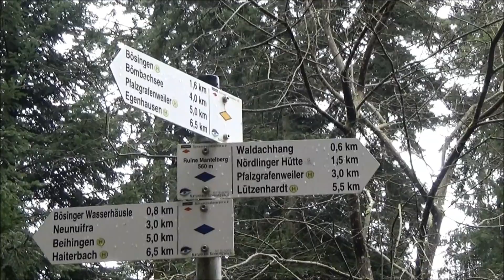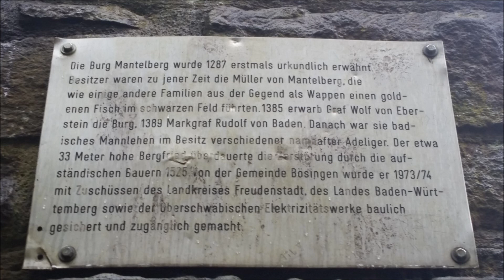Tour zur Burgruine Mandelberg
Tour zur Burgruine Mandelberg die auch als Ruine Mantelberg bezeichnet wird. Besichtigung der Ruine und Blick vom Bergfried.